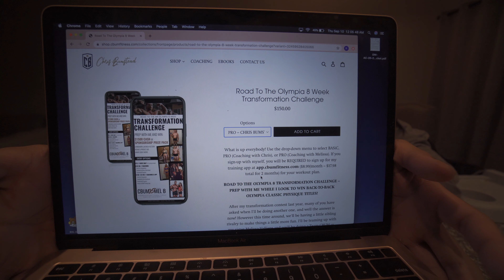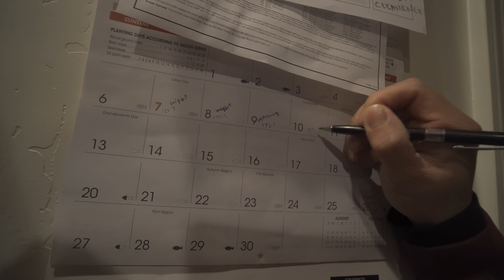VLOG#3 | September 10, 2020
Video edited by: Aaliyah Kay Bonifacio @uhleeyuhk